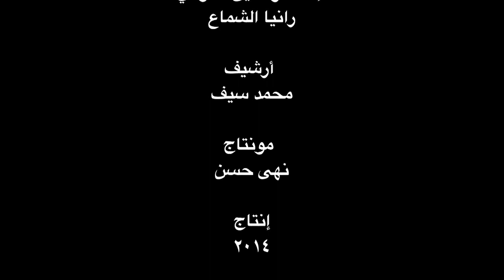في اليوم ده ‫-٩ فبراير